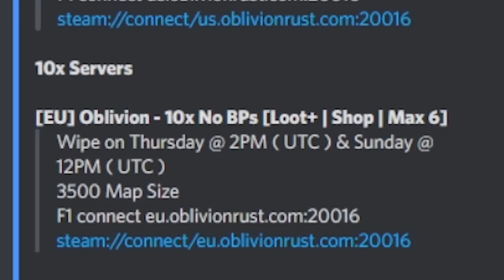I Lured Players Into A Fake Shop That Raiders Fell For ! *Overpowered!*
Discord.gg/OblivionYT